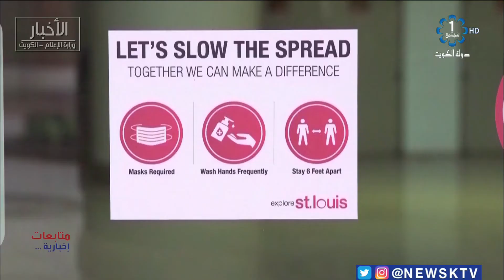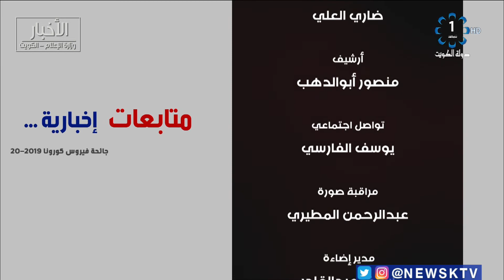برنامج .. متابعات اخبارية